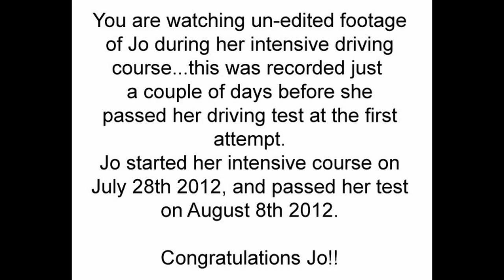Jo's intensive driving course, part 1, August 2012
You are watching real un-edited footage of Jo, who decided an intensive driving course would suit her needs. She started her training on July 28th 2012, and .

This video shows the first half of the sixth practical driving lesson (Lesson 7 in the LDC System of tuition, visit: for more details).